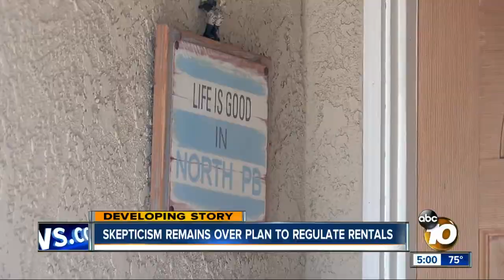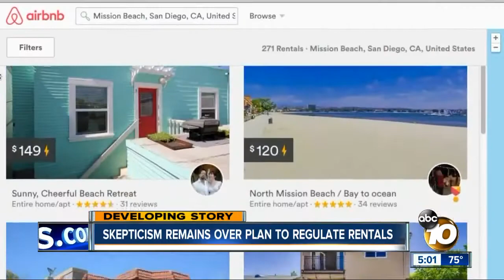Skepticism remains over plan to regulate rantals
Neighbors are skeptical about rental regulations.